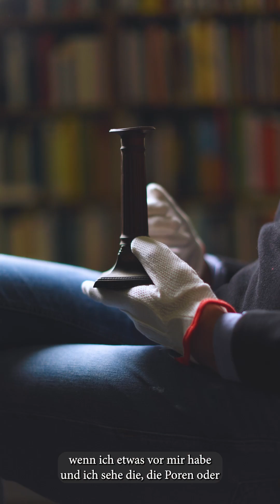»Oder kann das weg? Restaurieren Renovieren Rekonstruieren« mit Restaurator Jochen Winkelbach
Im Rahmen der Kooperationsausstellung mit dem Historischen Museum Bielefeld
»Oder kann das weg? Restaurieren Renovieren Rekonstruieren«
spricht Restaurator Jochen Winkelbach über die Bedeutung des Erhaltens in innerhalb der Kunst.

Doch seht selbst!

*2024
Museum Huelsmann Bielefeld

Video: Filmhaus Bielefeld